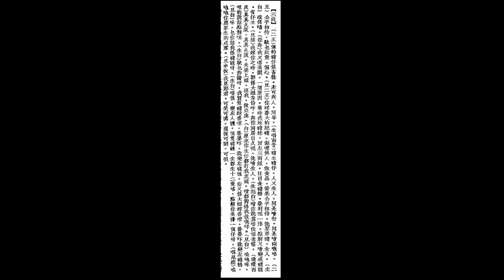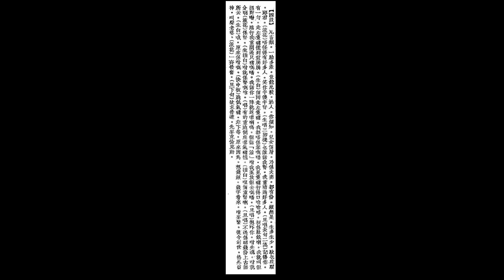诙谐粤曲 《大傻买猪》( 三卷) - 何大傻、黄佩英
诙谐粤曲
《大傻买猪》三卷
何大傻、黄佩英 唱  （1940年代）
香港和声歌林  模版编号:   S352391/94